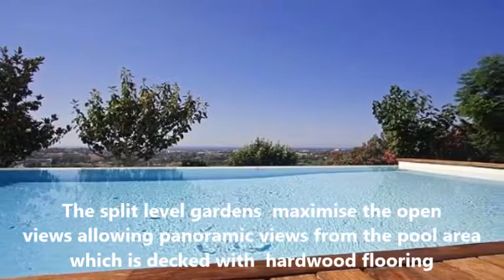Modern Gated Villa - Benahavis, Malaga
Modern Gated Villa - Benahavis, Malaga for 1,175,000 Euros

Great modern contemporary villa located in the gated and secure complex of El Capitan in the municipality of Benahavis, just 5 minutes from San Pedro and 10 minutes from Puerto Banus. With open panoramic views to the sea, Gibraltar and the Atlas mountains beyond, the property is designed in a modern contemporary style with some outstanding detailing throughout.

The property is distributed over three levels and comprises; on the ground level: the entrance hall, wine cellar, children's play room, laundry room, cloakroom, kitchen, breakfast terrace, living room, dining room, three bedrooms one of which is en-suite,bathroom, main terrace & barbecue terrace.

The upper level comprises; an office and the master bedroom suite with dressing room. The lower level is dedicated to a large 80m2 room with fittings for a bathroom and kitchen for an independent apartment or further bedrooms etc. the split level gardens maximise the open views allowing panoramic views from the pool area which is decked with hardwood flooring. The gardens are well maintained and complete this exceptional property.

offer an amazing selection of Homes in Spain from all the most Popular Regions.

Call us in Spain 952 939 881